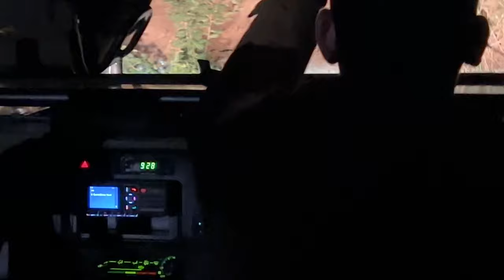Leopard's Nocturnal Stroll and Tree Retreat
Step into the realm of the nocturnal as we embark on a thrilling night drive encounter with a majestic leopard. Watch in awe as the leopard gracefully passes by our game vehicle, its sleek form illuminated by the moonlight. Follow along as it ascends a nearby tree with effortless agility, settling in to relax amidst the canopy. Join us for an unforgettable nocturnal adventure, where the secrets of the night come alive in the presence of this elusive predator.